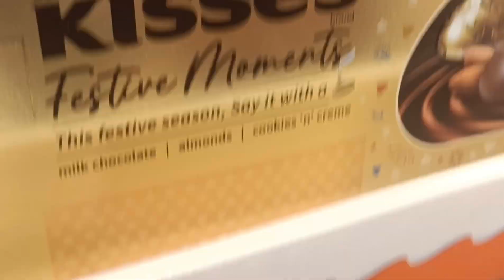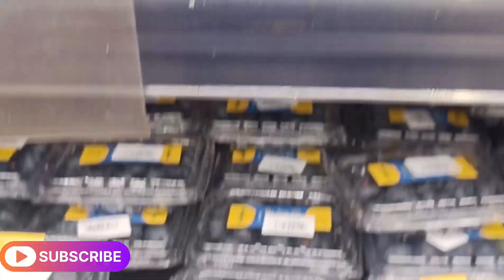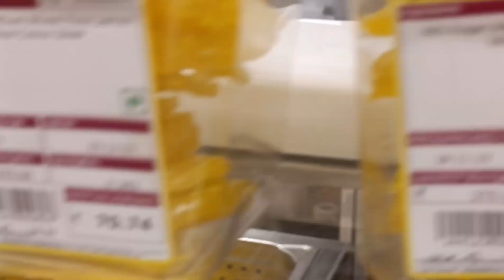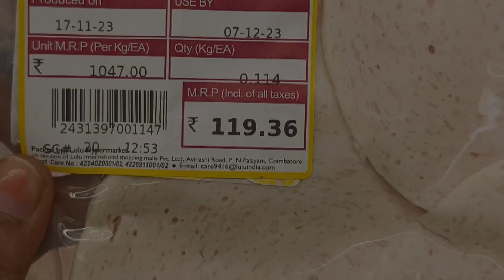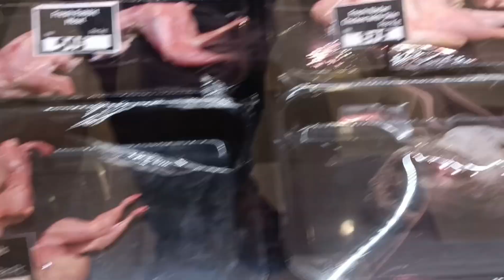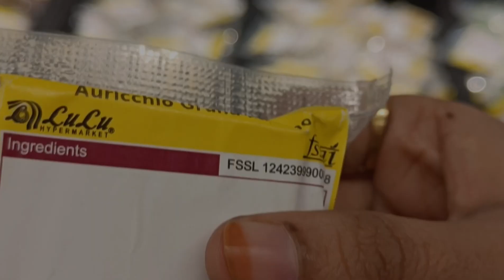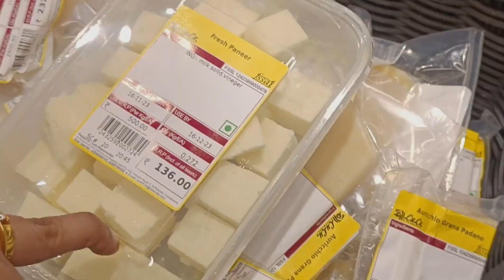Lulu hypermarket coimbatore Lulu mall coimbatore food items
Lulu hypermarket coimbatore
Lakshmi mills coimbatore